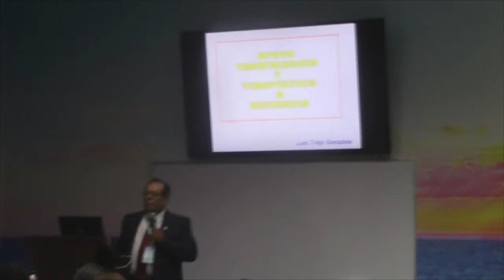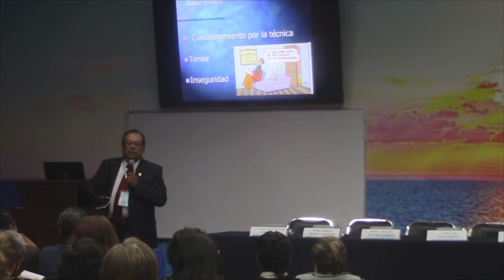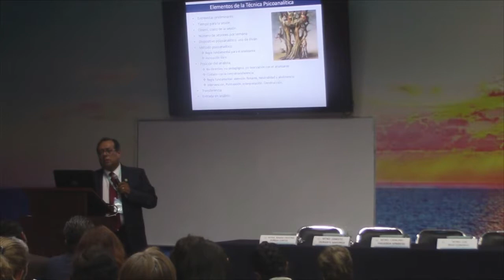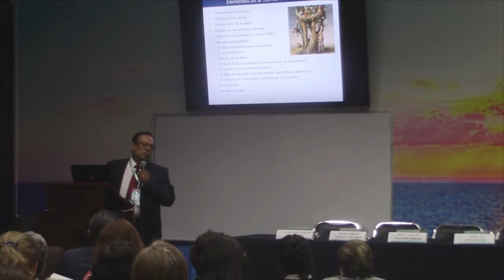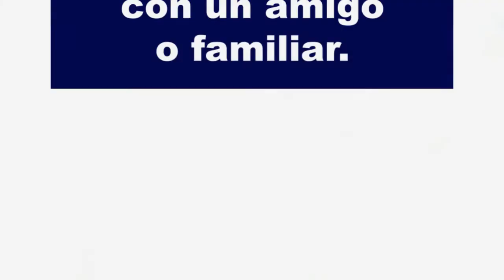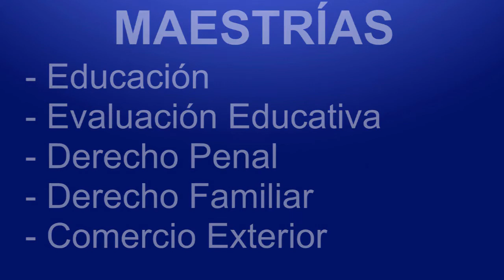Apoyo Tanatológico y Terapéutico a distancia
Mtro. Luis Trejo Gonzalez Conferencia Magistral Apoyo Tanatologico y Terapéutico a distancia